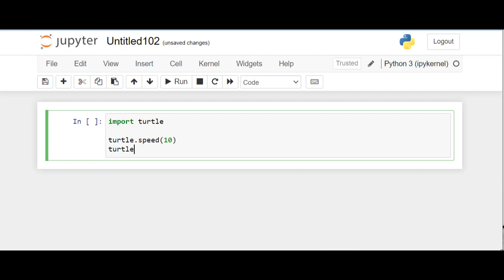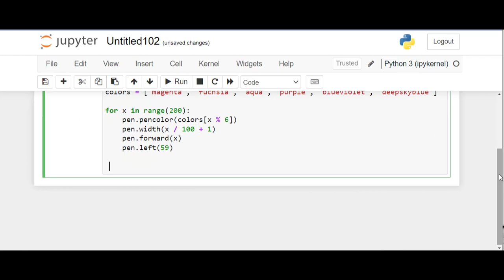Colorful Spiral Web Design with Python Turtle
Learn to infuse color and creativity into your Python projects with this tutorial on designing a vibrant spiral web. We’ll delve into using an array of colors and dynamic pen sizes to bring a stunning spiral web to life, all through the Python Turtle module.
This lesson is ideal for those who want to add a splash of color to their coding skills!